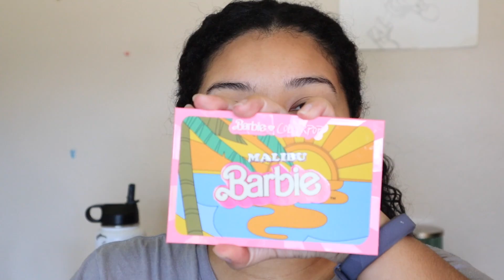GRWM BACK TO SCHOOL// makeup & hair🤩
Hi all! I hope you enjoy. This was a more casual video, lmk if you like videos like this. I enjoy watching get ready with me videos. AAAND we’re all going back to school so I’m manifesting A’s for us all🤩✨✨💫 love you lots.

TIME STAMPS 😚
HAIR 0:50
MAKEUP 4:35
DOJA CAT NEW ALBUM DISCUSSION 16:14